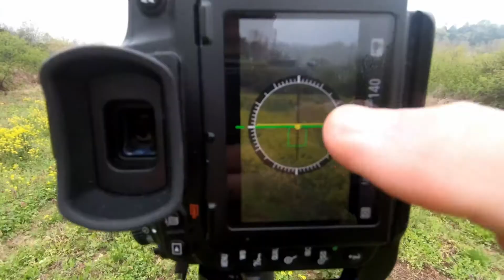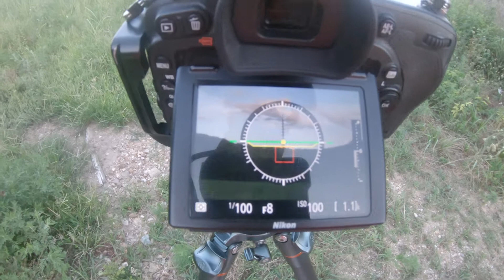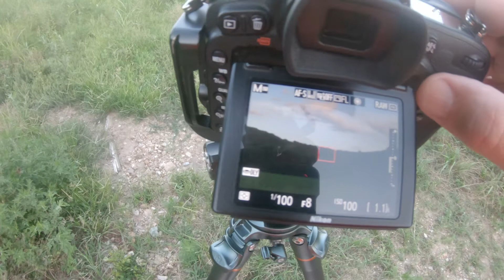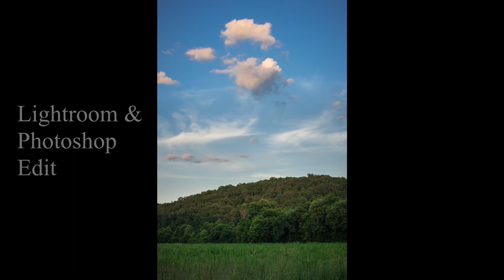"H" Highway photo shoot.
This is a last minute photography shoot, where I was unable to come up with a great image. I show you things that I do out in the field as I try to record the beauty of the Ozarks.